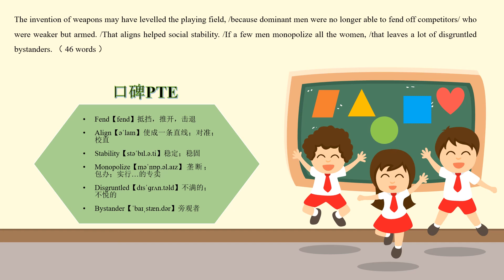RA1223 N Weapon 武器